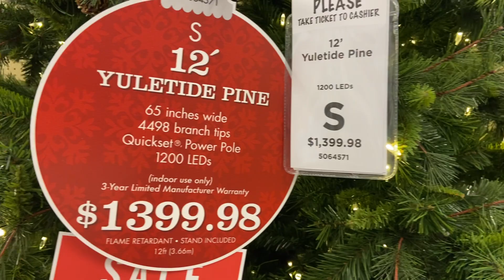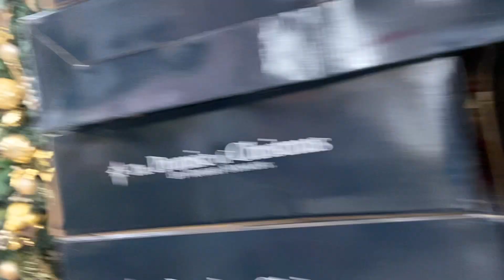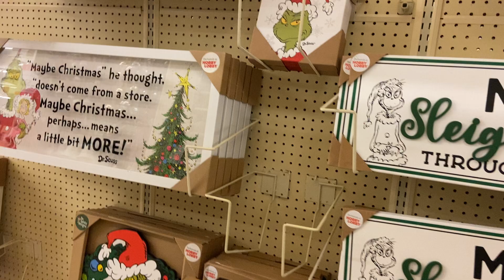Hobby Lobby Store Walkthrough ~ Fall Decor ~ 10/13/2022